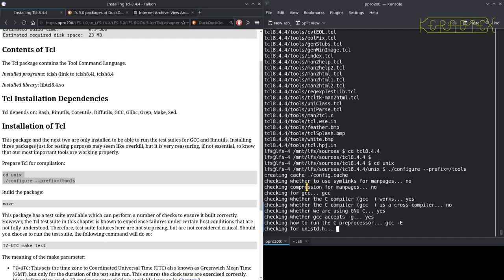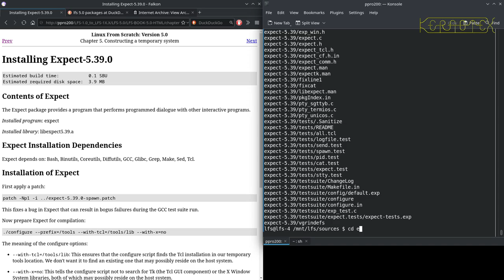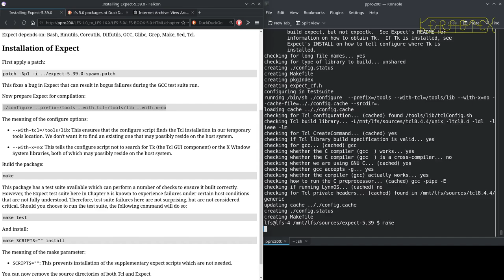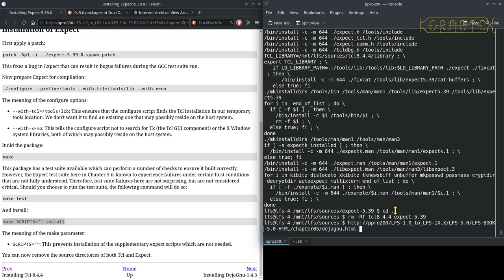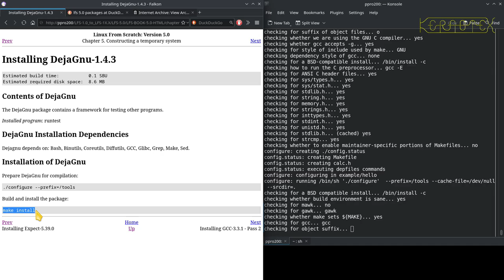06 Chapter 5: Test Framework for Gcc and Binutils - Linux From Scratch 4.0 to 5.0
The test framework for Gcc and Binutils formed from Tcl, Expect and Deja Gnu are built and installed.